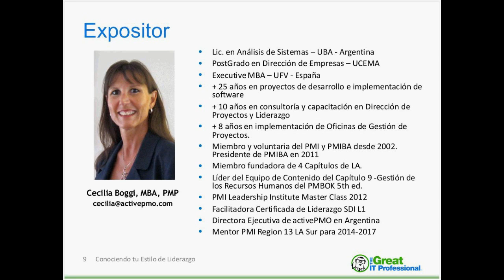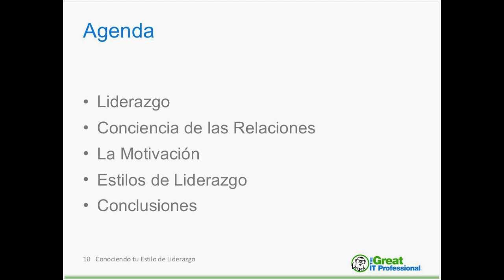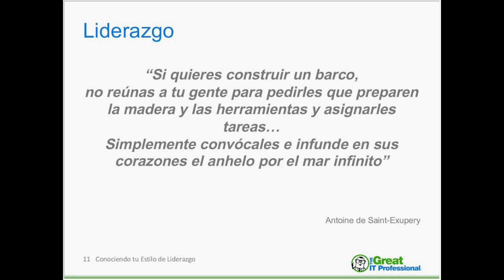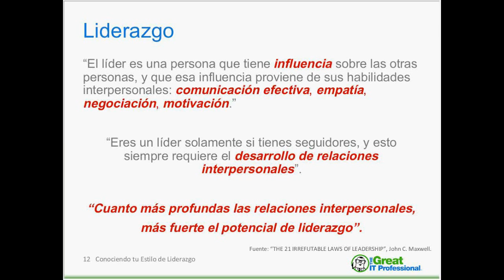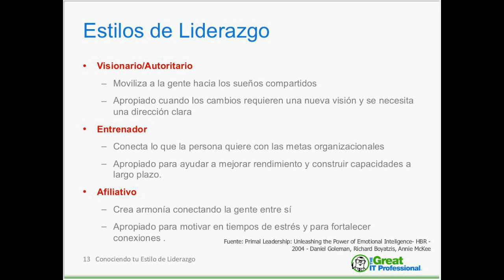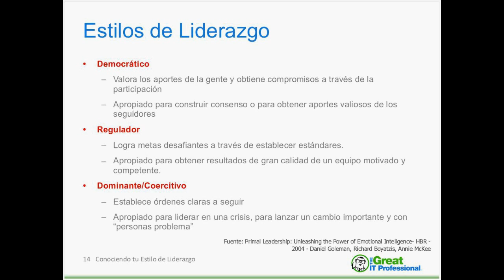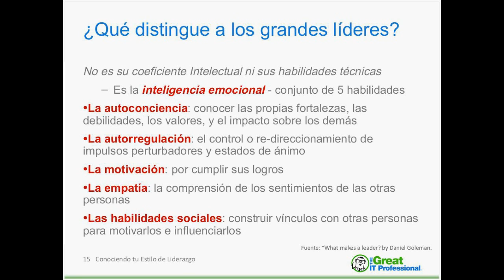CONOCIENDO TU ESTILO DE LIDERAZGO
Los estilos de liderazgo influyen en la forma en que los líderes se relacionan con las otras personas tanto dentro como fuera de la organización, en cómo se ven a sí mismos y cómo ven a los demás.
Si bien los estudios dicen que los líderes deberían adoptar distintos estilos de liderazgo según las situaciones, cada líder tiene, en general, un estilo de liderazgo predominante que está relacionado con sus propios valores, intereses y motivaciones.
Este Webinar permitirá a los participantes conocer sus motivaciones y estilos de Liderazgo, sus fortalezas y debilidades como también conocer las de las otras personas con quienes se relacionan,  entender los efectos que producen sus acciones en los demás y adquirir herramientas para desarrollar sus habilidades de liderazgo y comunicación y mantener relaciones interpersonales positivas con las personas que le son importantes.
Las relaciones interpersonales positivas le permitirán mantener la motivación, productividad, un bajo nivel de conflicto y alto desempeño en los equipos de trabajo que lidera, obteniendo así un buen clima organizacional, lo cual redunda en beneficios tanto para el proyecto, como para la organización y para las personas involucradas.

ABOUT THE PRESENTER:
Cecilia Boggi graduated at the Faculty of Engineering at the University of Buenos Aires, Argentina as a Bachelor in Systems Analysis and did a Business Management Program at the University of CEMA in Buenos Aires, Argentina. She also has graduated of the PMI Leadership Institute Master Class in 2012.
She has the international certification of Project Management Professional® ( PMP® ) from the Project Management Institute® ( PMI®) since 2003 and is certified as Leadership Facilitator SDI® Level 1 for Personal Strengths Publishing©.